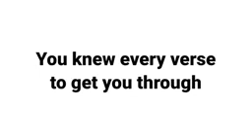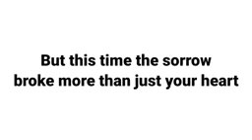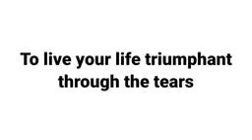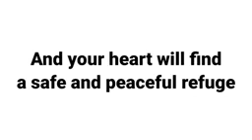When Answers Aren't Enough (Quennie Benabaye)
When Answers Aren't Enough (There is is Jesus)
Lyrics
You have faced the mountains of desperation
You have climbed, you have fought, you have won
But this valley that lies coldly before you
Casts a shadow you cannot overcome

And just when you thought you had it all together
You knew every verse to get you through
But this time the sorrow broke more than just your heart
And reciting all those verses just won't do

When answers aren't enough, there is Jesus
He is more than just an answer to your prayer
And your heart will find a safe and peaceful refuge

When answers aren't enough, He is there
Instead of asking why did it happen
Think of where it can lead you from here
And as your pain is slowly easing, you can find a greater reason
To live your life triumphant through the tears